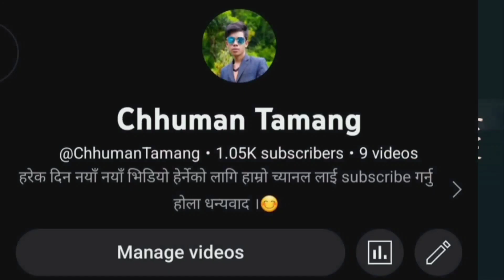Lamabagar Ma Day Out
This video is only entertainment